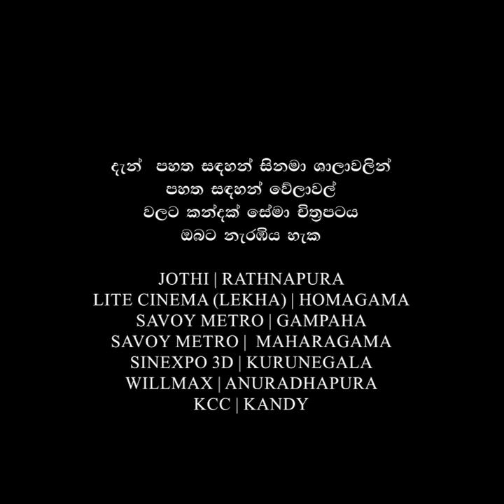නූපා හම්බුනේ මෙහෙමයි!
කන්දක් සේමා නූපා හම්බුනේ මෙහෙමයි!